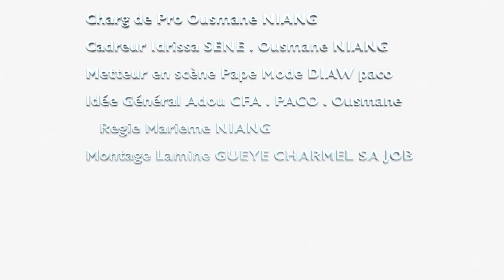koor gui ak dakar midi episode 10